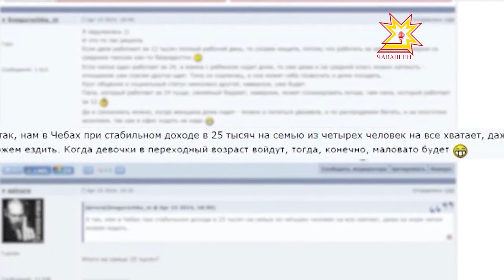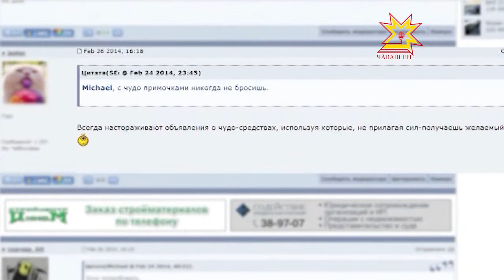Новости из сети — 18.04.2014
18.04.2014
Тяга изучить общественное мнение прослеживается не только у профессиональных агентств. Самый популярный форум Чувашии пестрит опросами. Какую статистику подводят жители республики — в нашем пятничном обзоре.